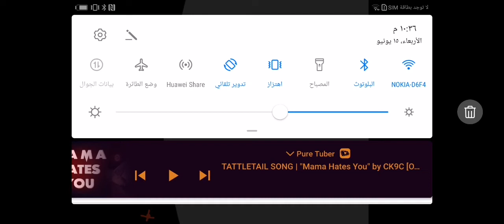Nix Donna is sad